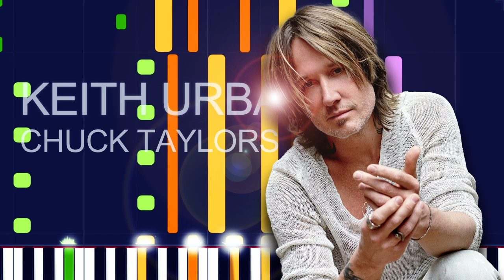Keith Urban - CHUCK TAYLORS (PRO MIDI FILE REMAKE) - "in the style of"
Full MIDI download specifications:

Channel 01: Electric Bass (finger) - 634 notes
Channel 02: Acoustic Guitar (steel) - 157 notes
Channel 03: Banjo - 516 notes
Channel 04: Pad 3 (PolySynth) - 489 notes
Channel 05: Pad 2 (Warm) - 182 notes
Channel 06: Electric Guitar (clean) - 54 notes
Channel 07: Overdriven Guitar - 178 notes
Channel 08: Acoustic Grand Piano - 19 notes
Channel 09: Choir Aahs - 491 notes
Channel 10: Drums - 2423 notes
Channel 11: Voice Oohs - 265 notes
Channel 12: Voice Oohs - 97 notes